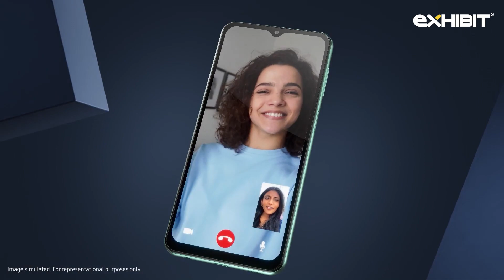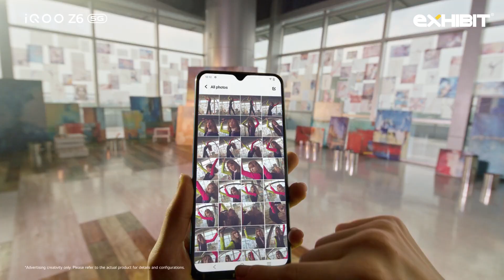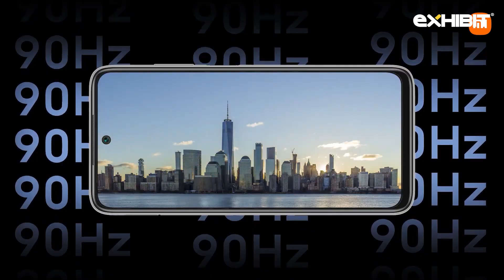Upcoming Smartphones April 2022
Since January, each month has witnessed a barrage of smartphone launches in India. Despite the non-stop launching spree from manufacturers, April 2022 shall be another busy month filled with fantastic smartphone launches. We anticipate upcoming smartphone launches from Oneplus, Motorola, Samsung, Vivo, Iqoo, Xiaomi, Redmi, etc.

Oneplus Nord 2 CE lite

OnePlus announced in March to launch a new phone each month. On 31st March, they launched the OnePlus 10 pro and most of us know about it by now. Adhering to their road map of becoming like Oppo, OnePlus shall launch another phone in April. Expected Specs indicate a Snapdragon 695 5G processor, 6.43-inch 90-HZ AMOLED panel and an attractive mid-range price. Oneplus shall launch a new phone every month, let that sink in.

Samsung’s M series has been a popular seller in Indian markets. The latest entry in Samsung’s lower mid-range segment is the M33 5G. Expected to launch with an Exynos 1280 SOC and a large 6.6-inch FHD+ TFT display, this phone won’t cost more or at least that is what we anticipate. 5G at affordable prices, huh Samsung! But a TFT display from Samsung would be interesting in this day and age. After all, they make one of the best mobile displays among smartphone manufacturers.

 Motorola G22 and Edge 30

Before oneplus announced a phone launch every month, Motorola lived up to the claims for 20 months. March witnessed the launch of the Snapdragon 8 gen 1 phone, edge 30 pro. Motorola will continue to launch newer phones each month, and April 2022 is no exception. We anticipate the launch of a budget G series phone like the G22 or a non-pro version of the edge 30 pro to launch in April 2022.

Realme GT 2 Pro, GT Neo 3 and budget offerings like C31

Realme’s GT pro 2 and the GT neo 3 are highly awaited. They promise to bring 2k fast refresh rate displays with either Qualcomm Snapdragon or Mediatek flagship SOC and a host of other flagship packages via these two phones. There’s also a rumour of super-fast charging on these flagship offerings from Realme. Realme might launch the Realme C31 based on the Unisoc T series SOC for people on a budget. Expect at least one or more phones from Realme shortly.

Vivo and Iqoo - Follow up pro series.

Vivo and Iqoo, the sister concern smartphone makers, launched their budget offerings, namely T1 and Iqoo Z6, last month. Following up on these launches, we expect their pro versions - T1  pro and iqoo Z6 pro to be launched in April 2022. These pro versions will improve on what seemed like mundane phones from Vivo. Expect larger displays, a faster refresh rate, and more features than their non-pro versions. Vivo has also announced the launch of their camera-centric smartphone X80 series in China in April. We do hope the new X80 series brings some cool camera tech, and the phone lands on Indian shores soon.

Xiaomi, Redmi, Poco launches

Xiaomi has been relatively slow in India off-late. After all, it is the number one smartphone seller in India. We expected the Mi 12 series to launch in February, but curtains might finally be opened in April 2022 for their newest series of smartphones. Redmi, the budget-friendly Xiaomi vertical, is bringing budget-friendly 5G phones with the Redmi 10 or 10 prime 5G under 15K. These expected phones shall be powered by Dimensity 700 5G SOC and feature a 6.48-inch 90Hz FHD display. For people on a strict budget, these new Redmi phones look promising. Coming to Poco, we expect the X4 Pro to launch soon with Snapdragon 695 5G SOC, a large 6.67-inch AMOLED display with 120Hz refresh rate, 5000mAh battery and 67W fast charger in the box.

What a time to be alive - both a boon and a curse at the same time. With the numerous amount of smartphone launches, there is a phone for almost everyone at every budget. What phones make you feel like upgrading, and if you could choose one phone for yourself, which new phone would it be and why? Also, let us know what more would you like to see from Exhibit, and we will try our best to make it a reality. Remember to kick the Youtube algorithm with a Will smith slap on that like button, comment, share this video with someone looking for a new smartphone and cool your horses this summer by subscribing to our channel.